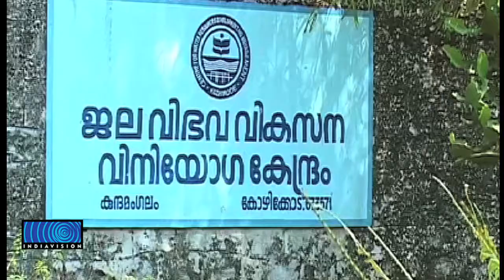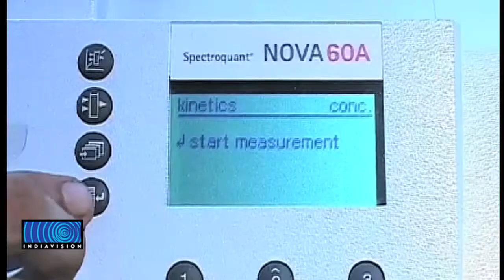CWRDM to launch water conservation project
ശുദ്ധജല സംരക്ഷണം ലക്ഷ്യമിട്ട് സിഡബ്‌ള്യു ആര്‍ ഡി എം സംസ്ഥാനത്ത് ഒന്‍പതിന കര്‍മ പരിപാടികള്‍ നടപ്പാക്കുന്നു. ലോകം ജലശേഖരണ വര്‍ഷം ആചരിക്കുമ്പോഴാണ് ജലഭൂപടം തയ്യാറാക്കി സംസ്ഥാനം ജലസംരക്ഷണത്തിന് ഒരുങ്ങുന്നത്.